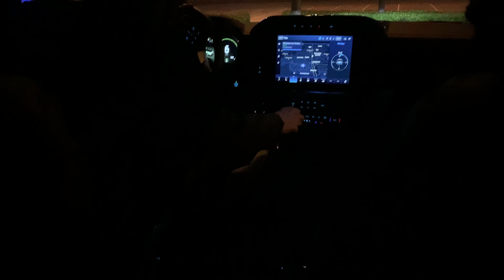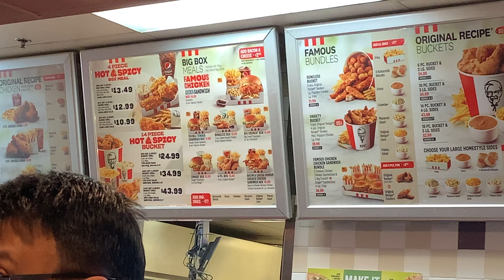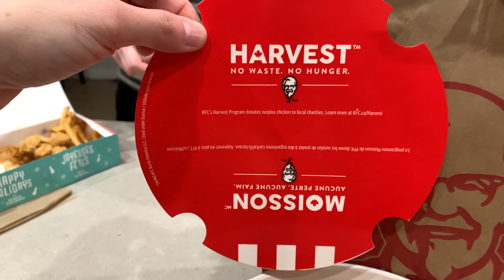KFC Takeout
When we're craving fried chicken, we go to KFC.